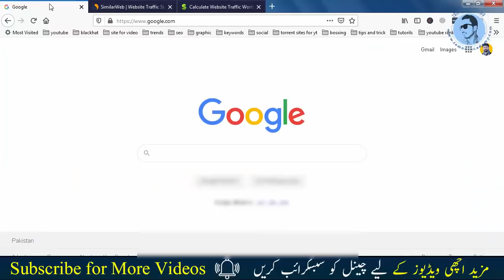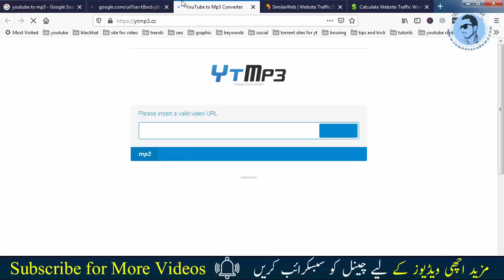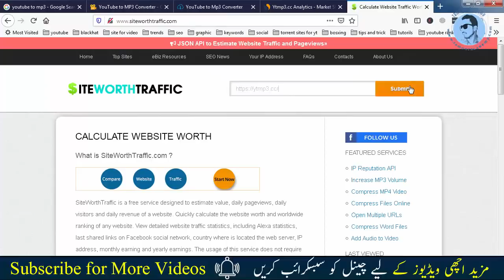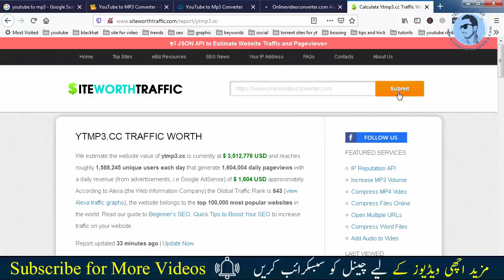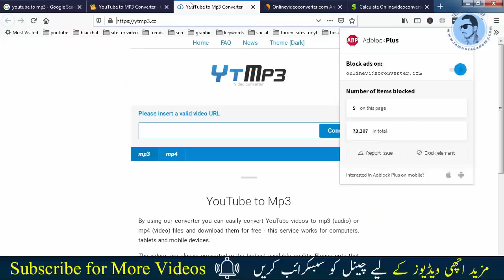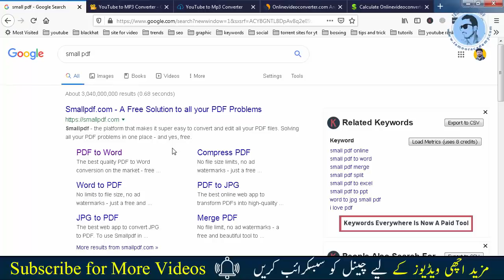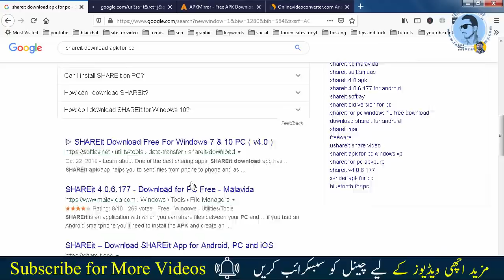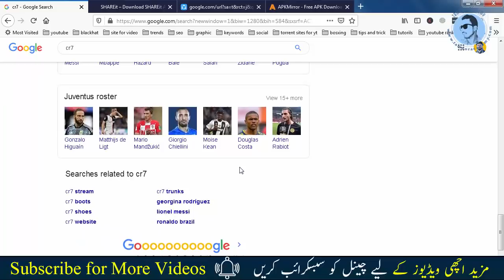Create Micro Niche Website & Earn 3000$ Per Month Easily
Create Micro Niche Website and Make money 3000$ plus online per month with single page website.in this video i will tell you how to make money online in 2020 with micro niche website.ap video dkain aur is py amal lazmi kary.